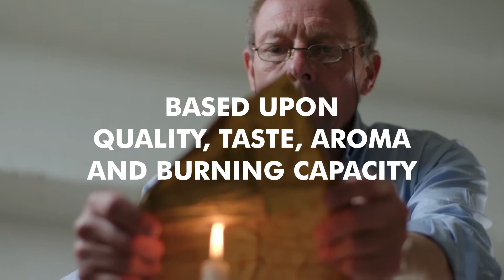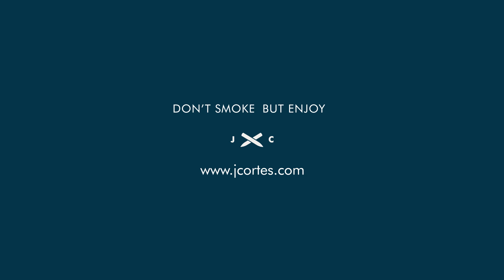Corporate movie J. Cortès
90 years J. Cortès. That deserves one hell of a corporate movie. Discover how our story started, how we make your favourite cigar and meet our team. In short, get to know Cortès and its craftmanship a bit better.